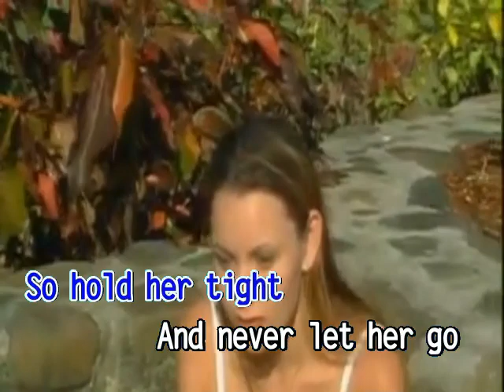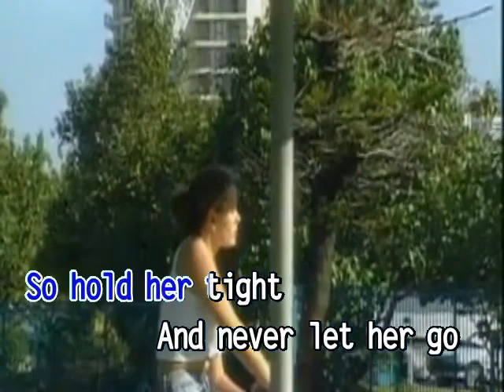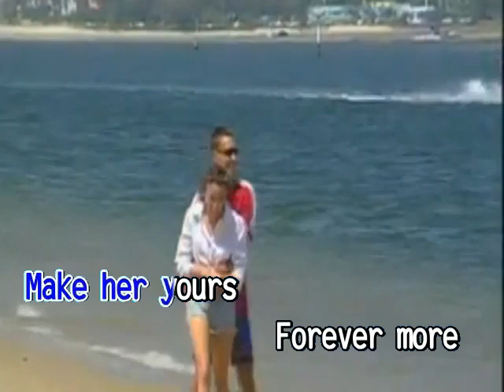AVSEQ09. When The Girl In Your Arms - Cliff Richard [Ministar]